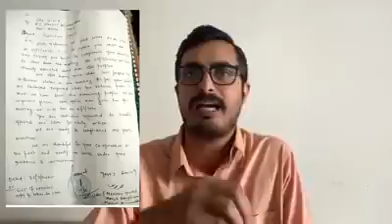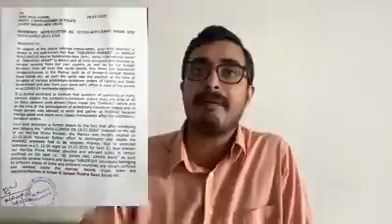Markaz Ke Baare Me Media Ke Jhut Ki Pol Khol